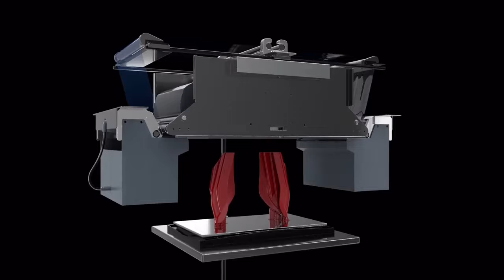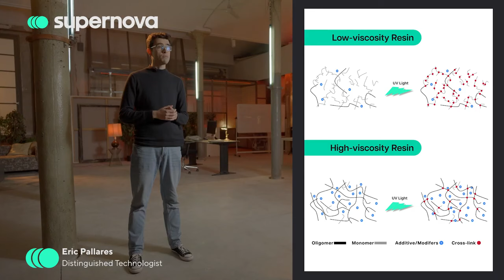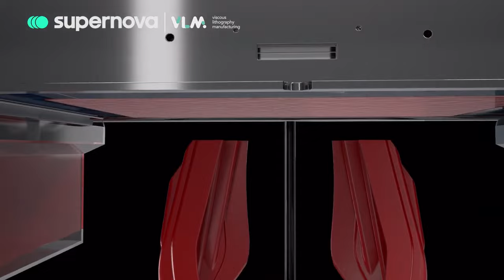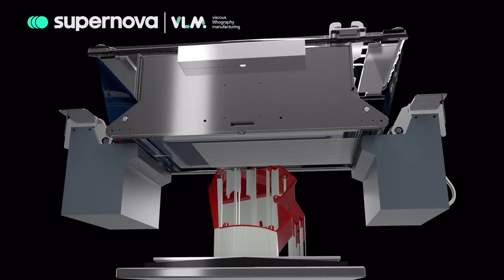Live Event - Introducing Supernova The next chapter in VLM™ technology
Today we will be unveiling Supernova, the evolution of a new era in Viscous Lithography Manufacturing (VLM™). Since March 2022, VLM™ has led the revolution, and Supernova is the next chapter. Be part of this event and witness the birth of a new era! 🔝